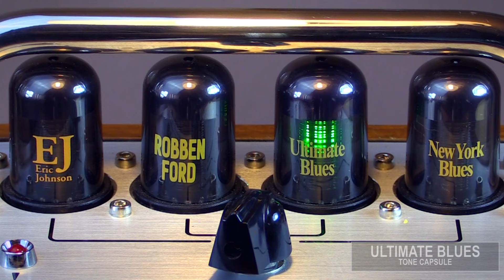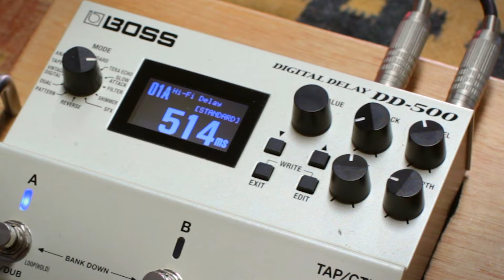Roland Blues Cube : Tone Capsule Sound Preview by Gary Cook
Guitarist Gary Cook explores the Roland Blues Cube amps, demoing the flexible tonal range from the Stock Sound all the way through each of Roland’s unique Tone Capsules. Using a range of styles, techniques, styles and guitars to give you a true example of what a Blues Cube can do.

*The selector used in this video is not for sale.